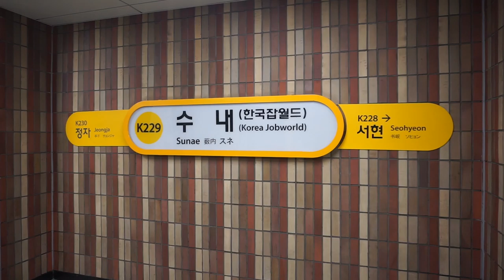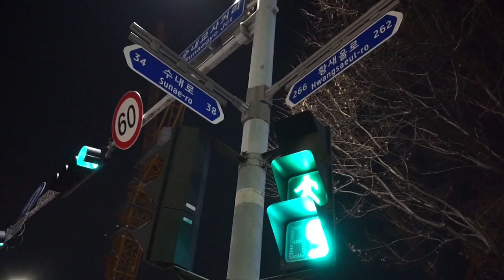탄천 산책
20191228

탄천(경기도 성남)
Tancheon (river)_Seongnam, Gyeonggi